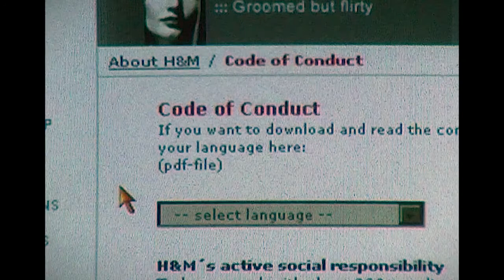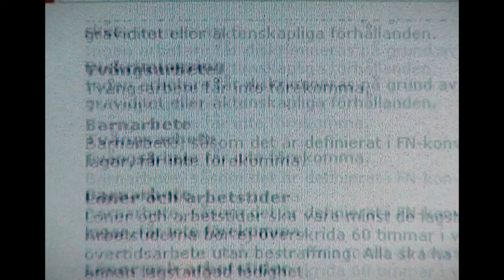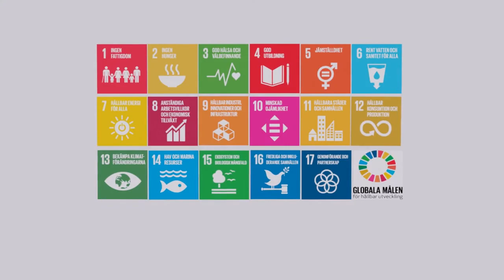Fair Trade Sweden – India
Sustainable Development Goal 8: Decent Work and Economic Growth.
With globalization, companies have moved a large part of their production to low-income countries. A process characterized by profit maximization and reduced wages. In the wake of this, new fairness labels have increased. In this film, we meet Birgitta Schwartz, associate professor at Stockholm Business School and Sandhya Randberg, social entrepreneur, who is engaged in fair trade.
The film is included in a series of films about research at Stockholm University connected to the UN Sustainable Development Goals.